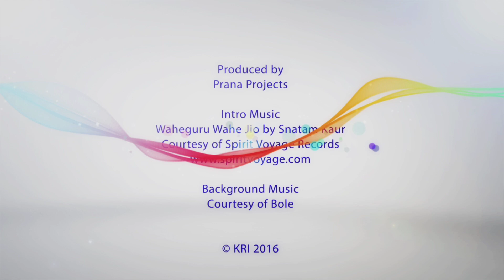KRI Message & Meditation of the Month from Nirvair NOVEMBER 2016